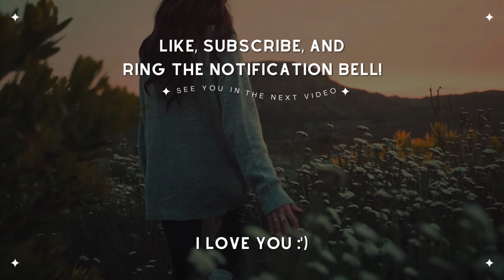Whipped Cream Spraying from a Can - Pink Noise, Tinnitus Relief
Want a whipped cream on your sundae without having whipped cream or a sundae? Here it is.

This sound is very similar to pink noise, which contains many frequencies with equal intensities. It's often used to relieve tinnitus symptoms and can also be used as asmr. You can also use it to fantasize about whipped cream. Use it as you wish!

Our Favorite Sound Recording Gear

Portable Handheld Recorder
Windscreen Protection
Shock Mount

🔊 Our mission here at Satisfying Sounds is to help 10,000 people benefit from sound.

REQUESTS — Have a sound request? Post it in the comments section of this video!

These sounds are intended for relaxation and entertainment purposes only.

Sound via kev_durr